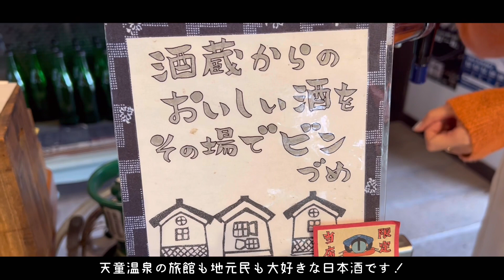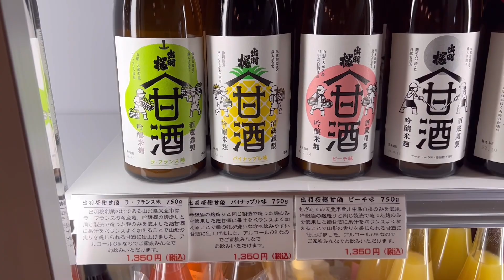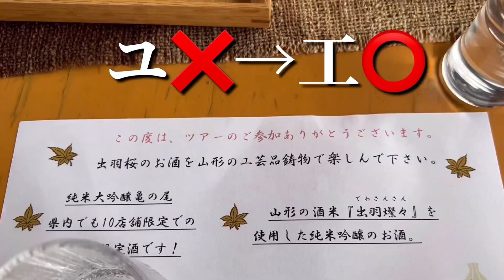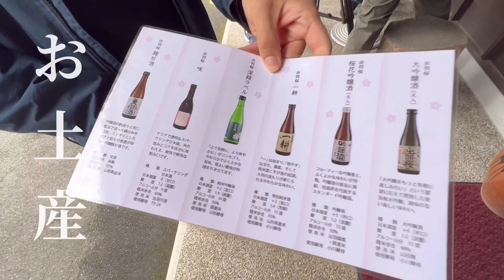【subtitle】サッカー選手と嫁と山形〈vlog#224〉たっちゃんやらかす⁉️山形鋳物で飲む出羽桜テイスティングツアーの撮影裏側📸なっちゃん本領発揮でたっちゃん緊張🥶日本酒美味すぎでした🍶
【🌸山形鋳物で飲む出羽桜テイスティングツアー🌸】

🌸ツアーで行った場所のマップ
📍天童荘

※撮影時のみマスクを外しています。

⭐️Tatsuya Instagram
(tatsu_1915)

こんにちは！